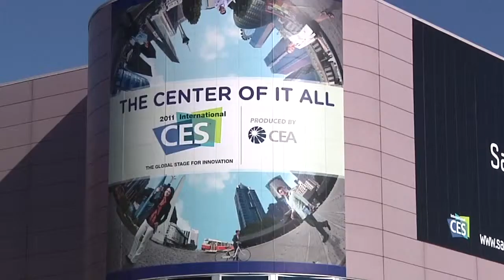Cary New Cinema 12 Processor With 7.1 Channel And HDMI 1....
Cary New Cinema 12 Processor With 7.1 Channel And HDMI 1.4 3D Support (CES 2011)